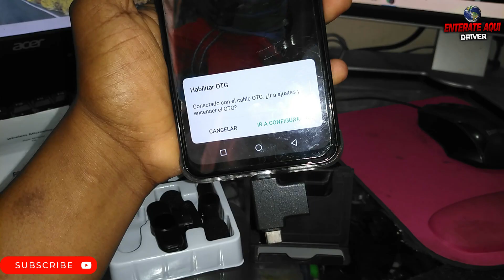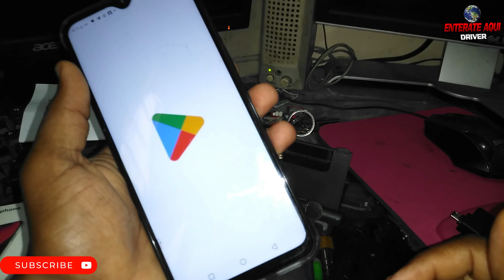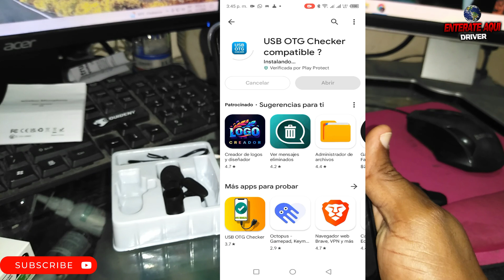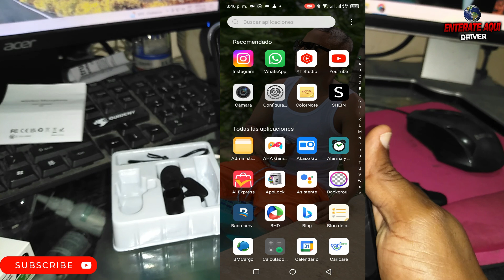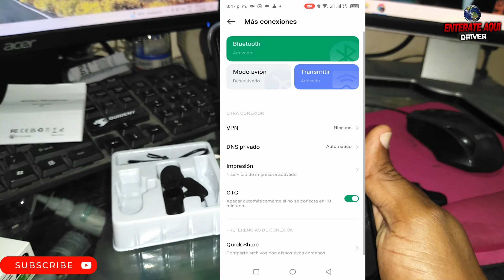Configuracion microfono inalambrico de solapa, activacion OTG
Hola Amigo de Youtube

BIENVENIDO A TU CANAL configuracion microfono inalambrico de solapa, activacion OTG

para todas las pregunta deja tu comentario